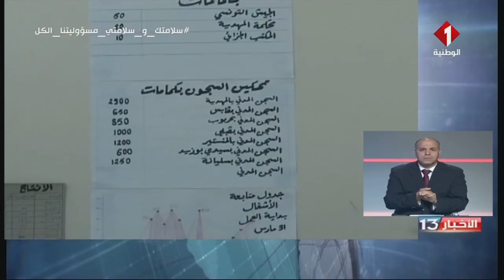المهدية : مساجين يساهمون في صناعة الكمامات